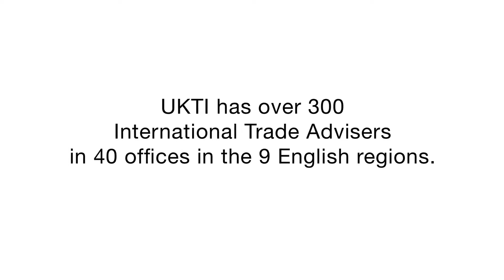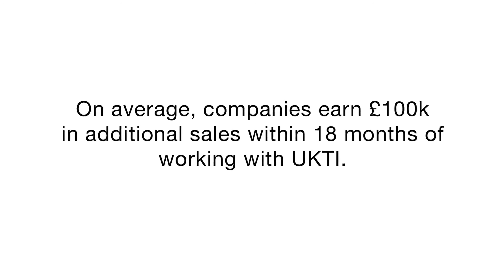East Midlands: Your route to export success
Discover how some free advice from UKTI's International Trade Advisers can help get your business selling overseas.